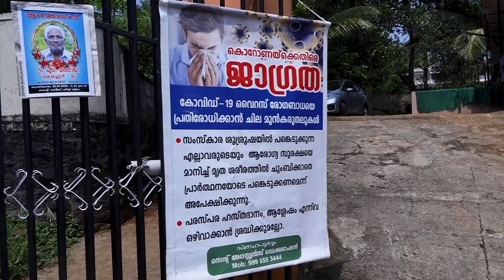FUNERAL T.M. MATHAI (KOCHETTAN) THEKKEDATHU (H) THODUPUZHA